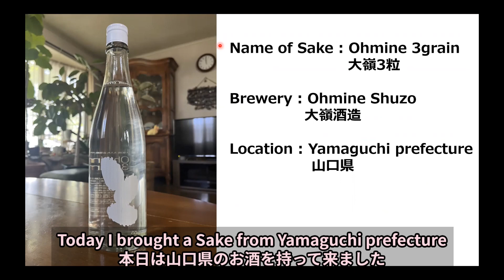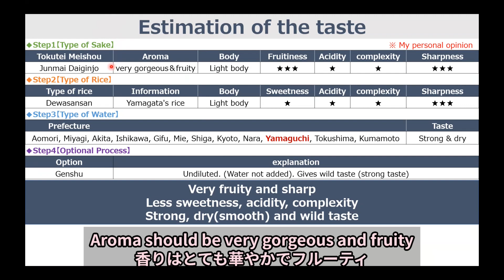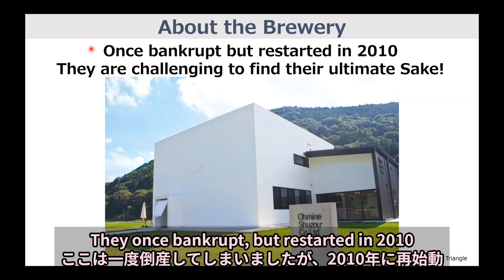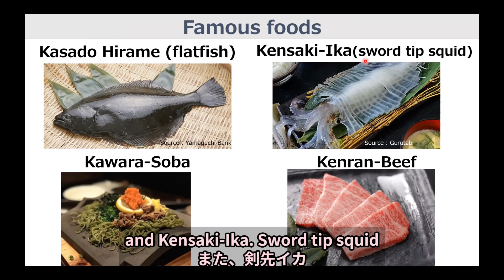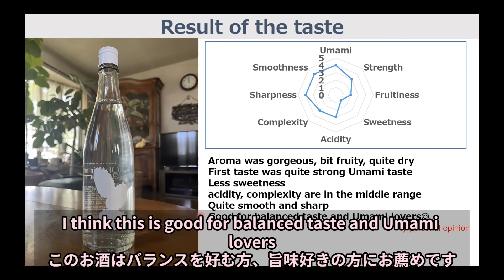Let's Explore Good Sake! No.12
Name of Sake :  Ohmine 3grain
Type of Sake :  Junmai Daiginjo, Genshu
Type of Rice : Dewasansan
Prefecture :  Yamaguchi
Brewery : Ohmine Shuzo